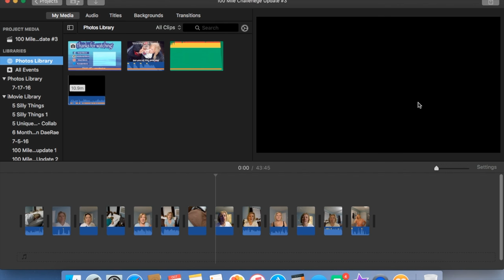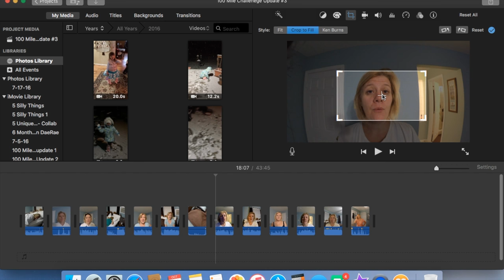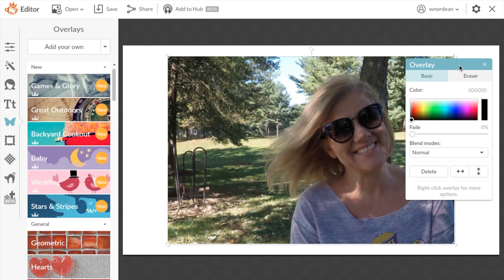The Tools I Use To Make My Videos: Camera, Computer and Software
In this video, I walk you through the pros and cons of my camera, computer and software.  I will tell you that everything I use is what I had readily available at my fingertips because I did not want to spend money while getting debt free.  That will not prevent me from asking for new stuff for gifts!